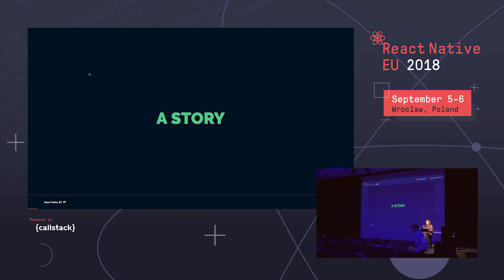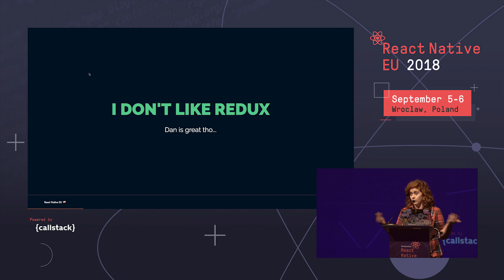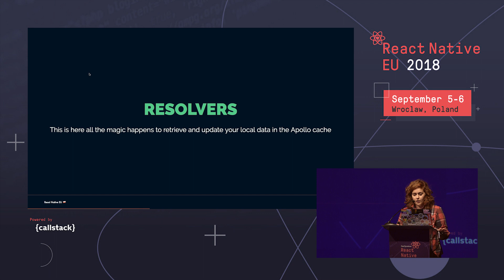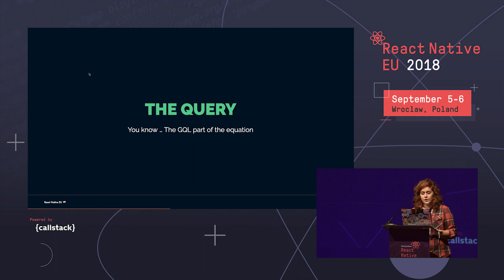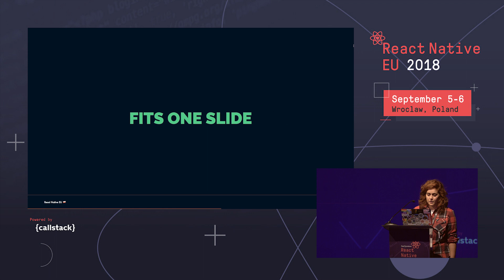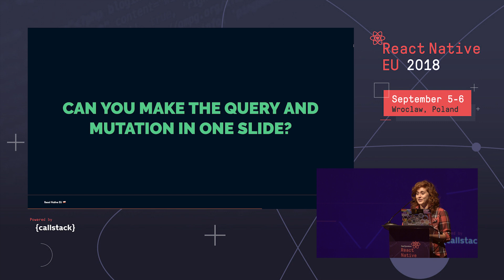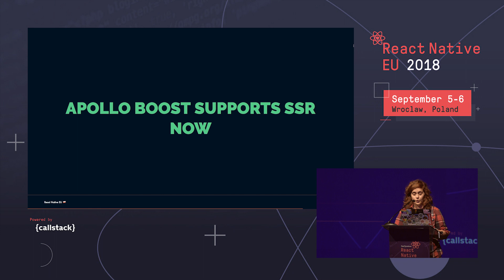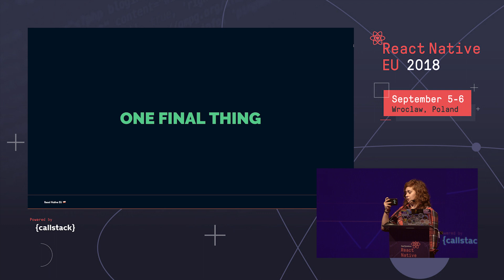Sara Vieira - GQL all the Things!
Let's take a look at look at what we can do with React Apollo today, how we can use it to even manage our local state and see what the future holds for us in the new releases of React Apollo.